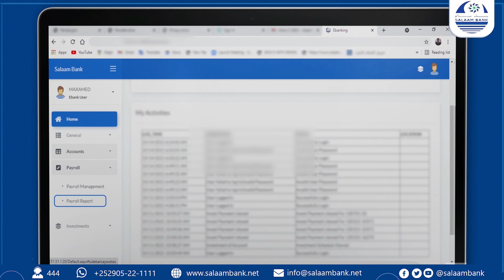Xuska 15 May Maalinta Dhalinyarada Somaliyeed.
BOOSAASO : Qaar ka mid ah shacabka Boosaaso ayaa Hambalyo U diray Dhalinyarada Soomaliyeed